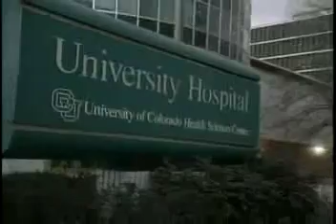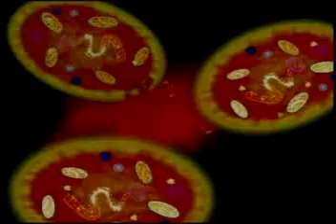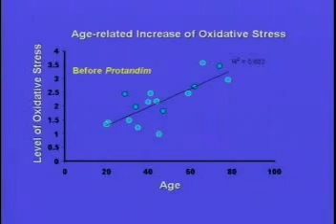Protandim - PBS Healing Quest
PBS Healling Quest investigates how Protandim neutralizes Oxidative Stress.